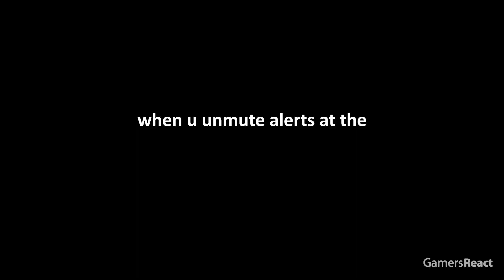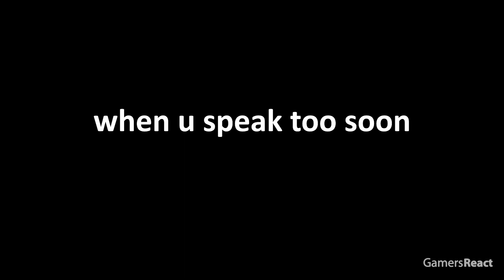Perfect Timing Minecraft Moments #14 (When the Timing is PERFECT...)